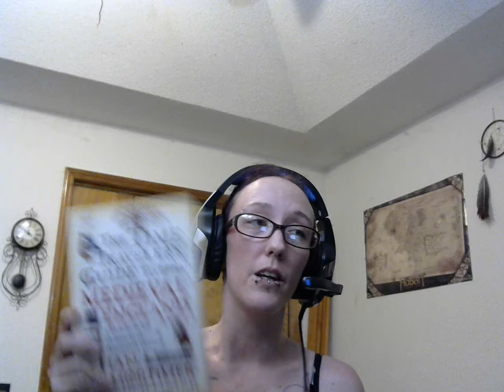'The Time Traveler's Guide to Medieval England' Review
Okay, guys, I know I cut this really close, but editing took about an hour longer than I thought it would. But finally, here is the review video for 'The Time Traveler's Guide to Medieval England' by Ian Mortimer.